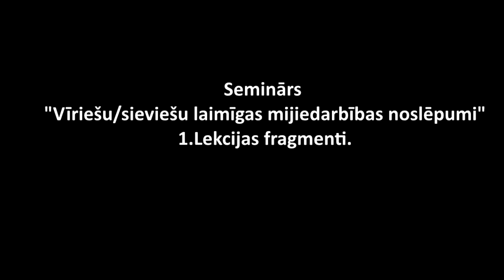1_lekcijas_fragmenti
Seminārs 'Vīriešu/sieviešu laimīgas mijiedarbības noslēpumi", 1.Lekcijas fragmenti.